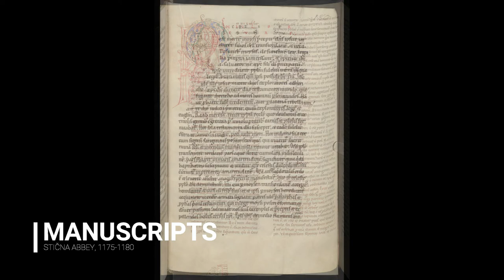Cisterscapes - The monastic landscape of Sticna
Part 9: The monastic landscape of Sticna.

With 17 partner sites from 5 European countries, the network Cisterscapes is applying for the transnational European Heritage Label.

Together, they are working on research, mediation and valorisation of the Cistercian influence on and shaping of central European landscapes.

In a series of short video clips, the partner sites present themselves as well as their motivation and commitment to get the label.